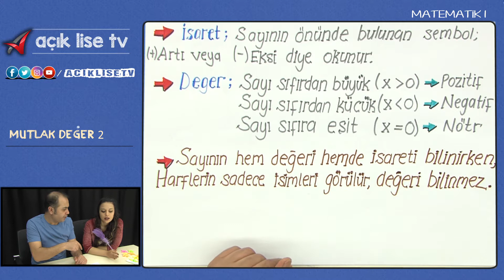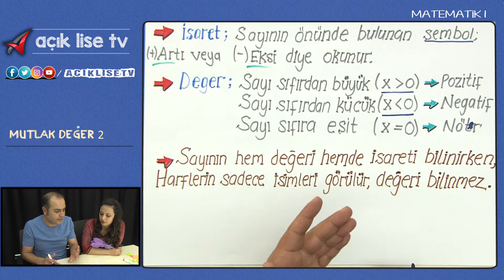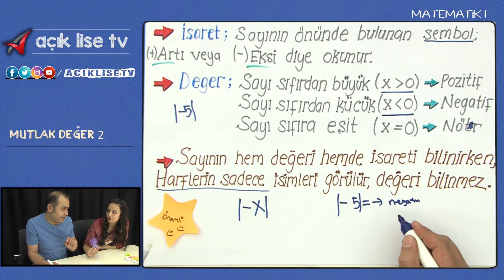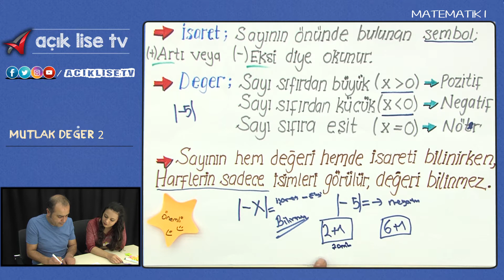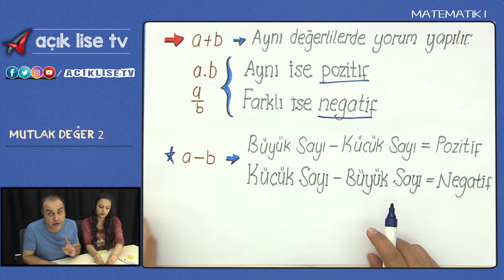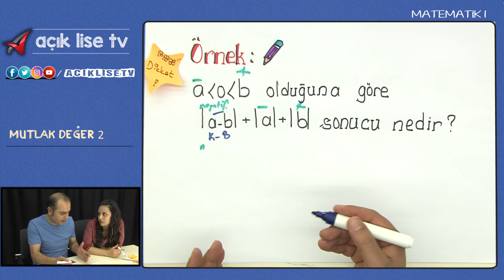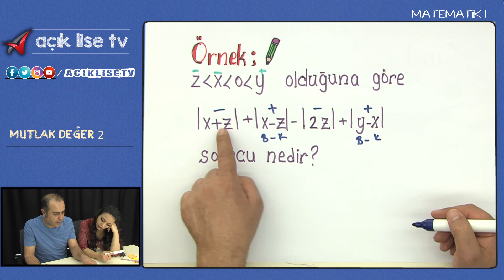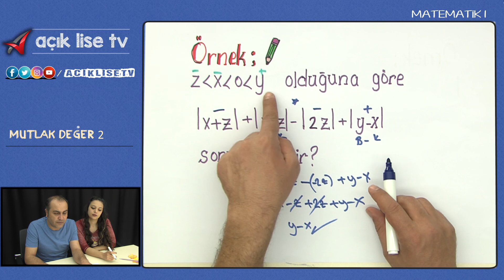Mutlak Değer - 2